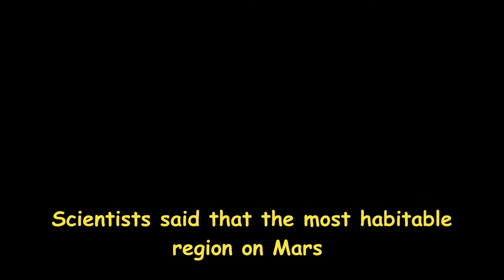The Most Habitable Region for Life on Mars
Scientists said that the most habitable region on Mars would have been several miles below the surface of the planet and that life was possible due to subsurface melting of thick ice sheets due to geothermal heat.

astronomy tools:---

Mixen 150X Professional Space Astronomical Monocular Telescope with Barlow Lens Eyepiece and Tripod and Moon Filter

Celestron 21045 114mm Equatorial PowerSeeker EQ Telescope

Follow on;-